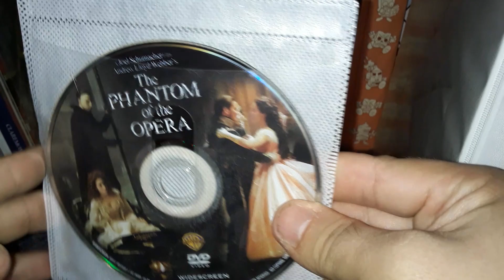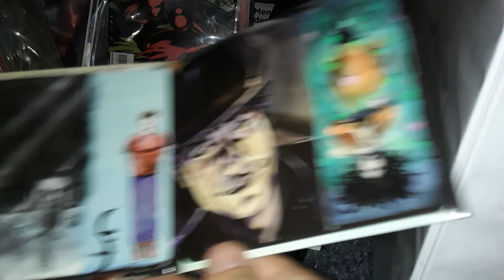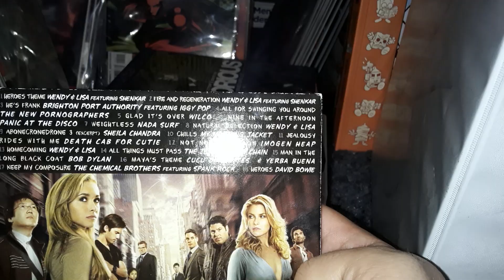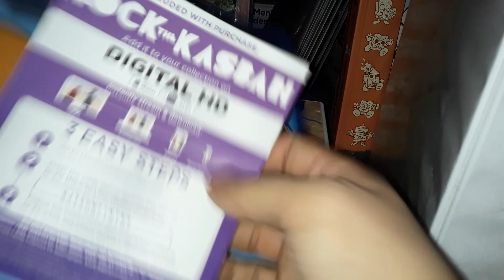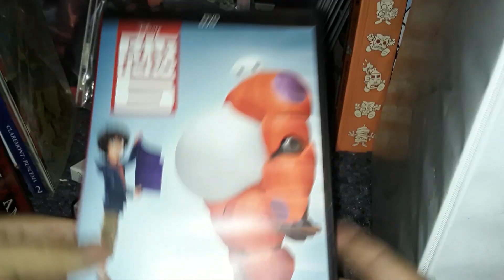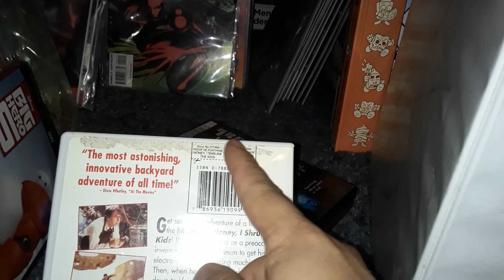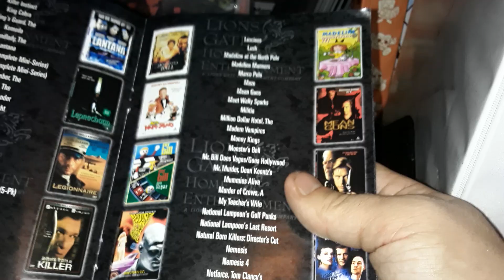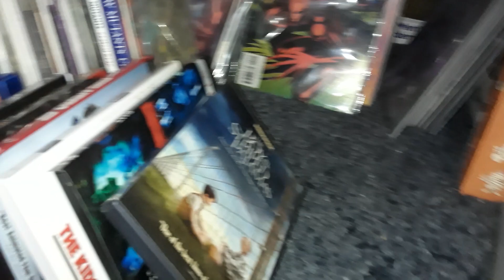Thrift Store Finds 23